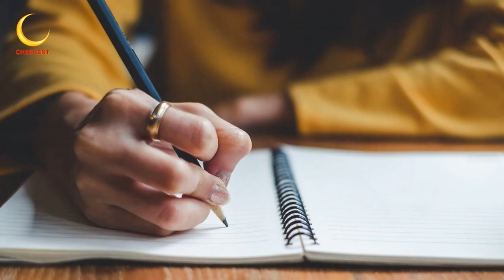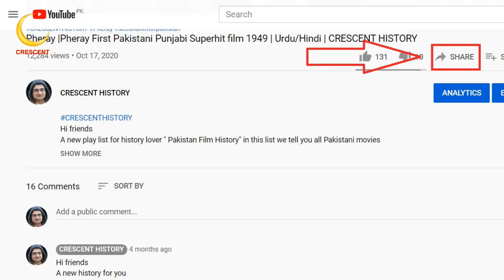Preet Na Janay Reet | Preet Na Janay Reet 1963 | Urdu/Hindi|Pakistani Classic Films|CRESCENT HISTORY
Hi friends
Today we Present 45th Pakistani films in 1963 "Preet Na Janay Reet"
"Preet Na Janay Reet 1963" is the Social and Romantic film
its a Film of  "Khalil" and "Shabnam"

GULFAM   Pakistan